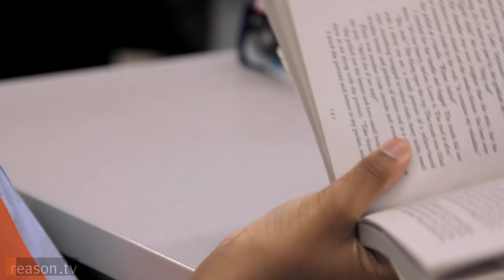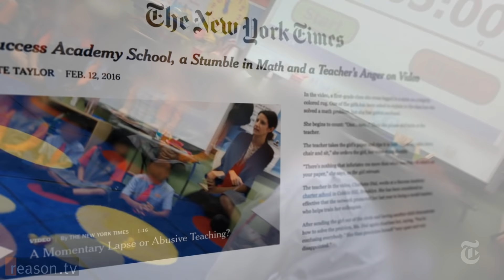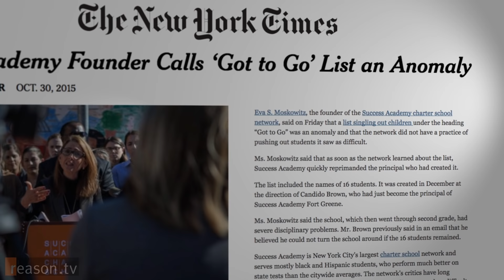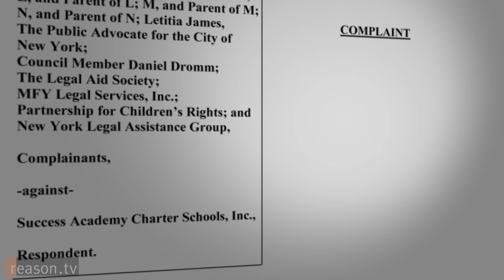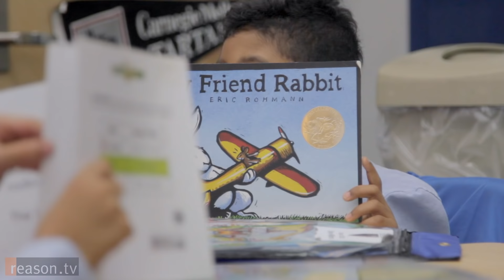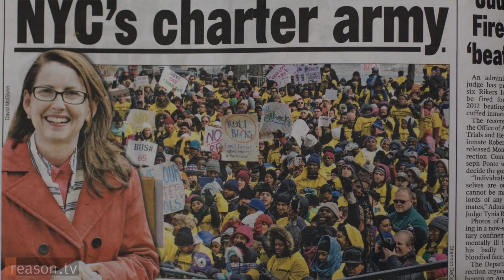Eva Moskowitz on Fighting Unions, Politicians, and The New York Times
An in-depth interview with school choice pioneer Eva Moskowitz, who's the founder of New York City's Success Academy charter school network.

Reason TV is the video journalism platform of the libertarian politics and culture magazine, Reason.

Success Academy in New York City is the nation's most celebrated—and controversial—charter school network, where the kids beat the rest of the city on the annual standardized English and math exams by an enormous margin.

Its founder and CEO is Eva Moskowitz, a former City Council member who sank her own political career back in 2003 by speaking out about how unions stifle schools.

So she left politics, and in 2006 started a charter school. A decade later, Success has grown into a network of 34 schools serving 11,000 kids, and it’s often hailed as a shining example of what the school choice movement can achieve at its very best. This month, Moskowitz received the 2016 Savas Award for Public Private Partnerships, from the Reason Foundation, the nonprofit that publishes Reason magazine and Reason TV.

At that event, we sat down with Moskowitz for an interview. The discussion touched on the barrage of negative stories in the press on Success in the past year, including a video of a first-grade teacher berating a child that was published on The New York Times website, and the revelation that a Success Academy principal maintained a secret “got-to-go” list, naming 16 kids with behavioral problems that his staff should encourage to leave the school. We also discussed Moskowitz’ recent ideological evolution from liberal to somewhat libertarian.

Produced and edited by Jim Epstein, who also conducted the interview.

Interview cameras by Meredith Bragg and Izzy Skenazy.